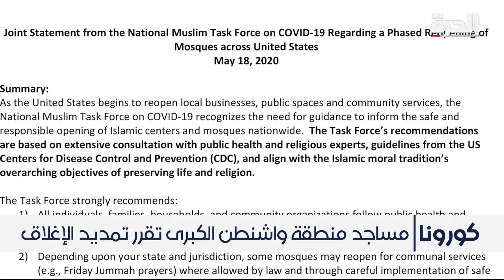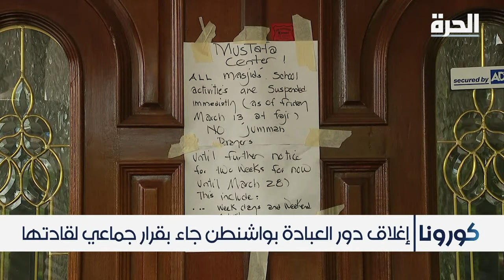مساجد منطقة واشنطن الكبرى تقرر تمديد الإغلاق